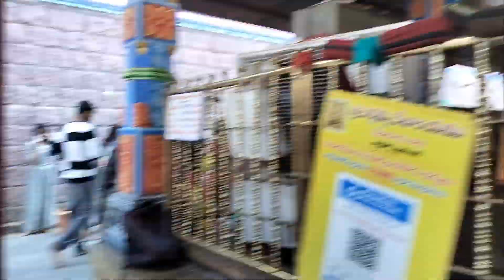pedhamma thalli temple ,manam korukunna korikalu ventane neraveruthaei 🙏🙏